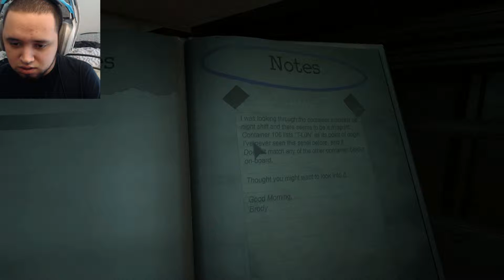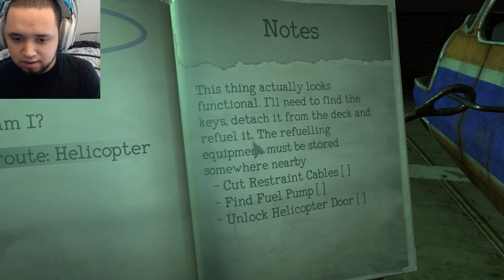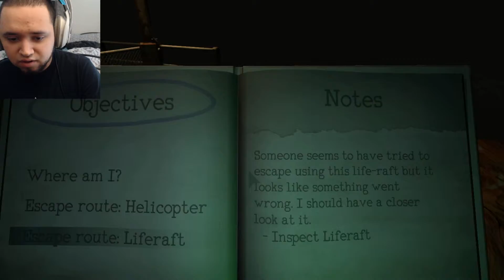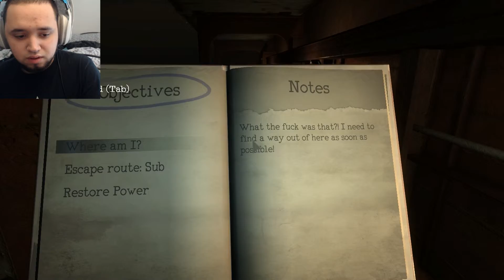MONSTERS ON A SHIP! - Monstrum - Part 1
Snakes on a plane? No...MONSTERS ON A SHIP IS WAY WORSE!